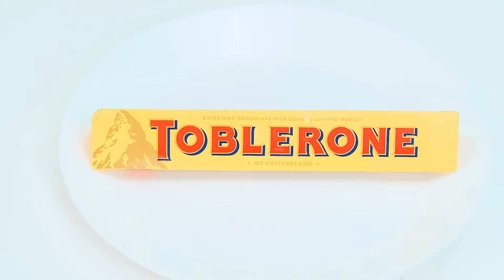チョコレートの食べ物 vs 本物の食べ物のチャレンジ | 素晴らしいキッチンハック TeenTeam Challenge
新しいチョコレート フード チャレンジに出会いましょう。今日はとても興味深いものになるでしょう。ぜひご参加ください。